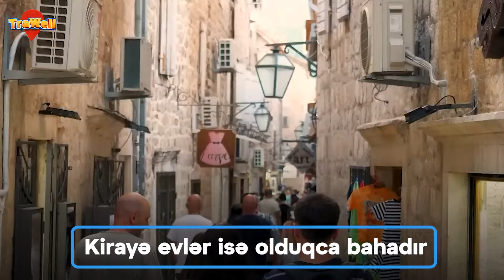Avropanın ən xəyanətkar ərləri bu ölkədədir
Dünyanın ən gözəl, ən maraqlı, ən sirli, ən vahiməli gəzməli-görməli məkanları, inanılmaz adət və ənənələri, qəribə vərdişləri, ağlasığmaz turlar, inanılmaz səyahətlər TRAWEL.AZ-da!

Səyahət, gəzinti, turlar, dəhşətli mağaralar, sıx cəngəlliklər, heyranedici şəhərlər, valehedici məkanlar, mifik faktlar